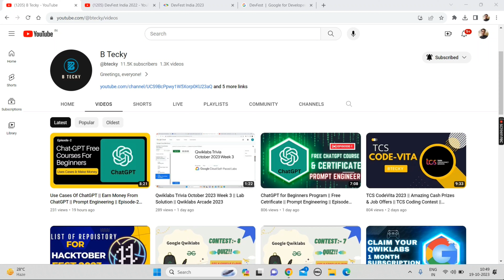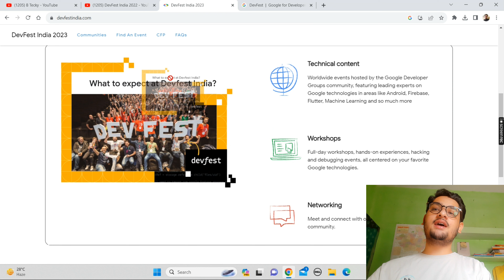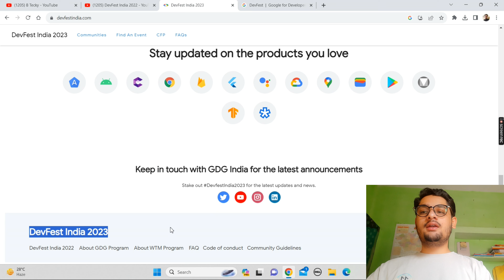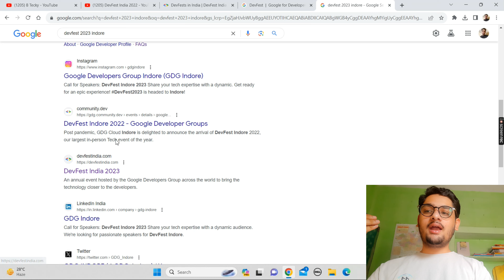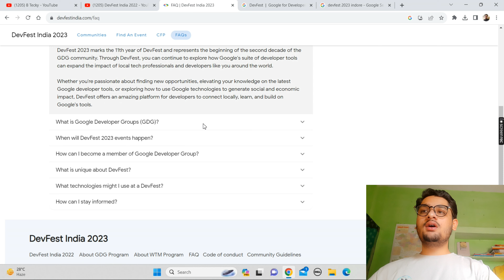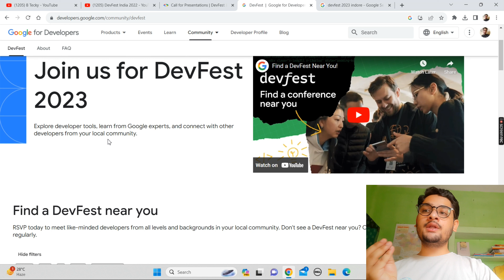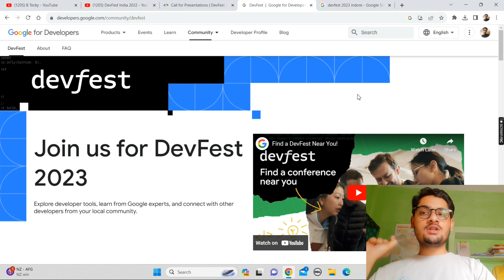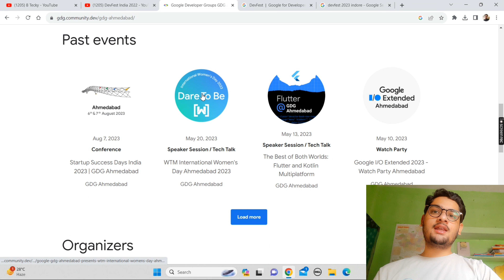Google DevFest India 2023 || Free Swags & Goodies || Google Cloud Student Club || Register Now !!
DevFest India 2023 || Free Swags & Goodies || Google Cloud Student Club || Register Now !!

hey guys in this video i am going to explain you about DevFest India 2023.

Stay Safe !!

Query Solved:-
devfest 2023 india
devfest
devfest india 2022
devfest 2023
devfest 2021
devfest kolkata 2023
devfest 2023
devfest kolkata
devfest indore
devfest 2022 indore
devfest bangalore
devfest hindi
devfest 2022 goodies
devfest 2019
how to take part in devfest 2023
devfest 2023 swags
devfest 2022 bangalore
devfest23
dev fest 2023
devfest istanbul 2022
devfest 2022 jalandhar
google devfest 2021
devfest 2022 nagpur
devfest 2022 mumbai
devfest goodies